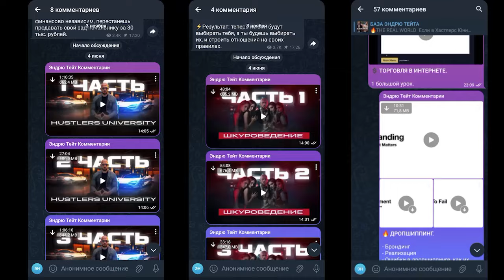🔥Как Найти Пригодную Девушку (ГЛАВНЫЙ ПРИЗНАК!) - Эндрю Тейт На Русском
Эндрю Тейт уже выпускал много видео на такие темы как мотивация, заработок и успех для любого мужчины. Он мудрейший мыслитель современности, лучший психолог интернета по отношениям, любитель говорить про дисциплину и саморазвитие, это ведь самое важное в нашей жизни. В этом видео Эндрю Тейт расскажет по том, как найти пригодную девушку для отношений и почему важно женское послушание. Видео чем-то похоже на тот подкаст, где недавно был Арсен Маркарян. Этот перевод даже веселее чем созвоны Ямайского в чатрулетке с чсв и рсп. Он раскрыл всю психологию отношений даже лучше, чем Максим Вердикт или Дивертито. Эндрю Тейт говорит про девушек, отношения и даёт советы как соблазнить и приручить женщину. Его принцип - откажись от слабости и прими мужественность. Перевод даже лучше, чем у автора Эндрю Тейт Громов или перевод от Риза. Если появляются вопросы, о чем говорить с девушкой, переписка с девушкой что написать, значит ты по адресу, на этом канале разбираем такие темы. На этом канале Эндрю даст советы мужчинам как стать успешным и красивым, лучшая мотивация на успех. Эндрю так же в своих видео часто говорит про гормональную систему, тестостерон, норадреналин и как бороться с депрессией. Разоблачение Марк Бартон. Как обрести настоящую мужественность, тестостерон - здесь лучшие советы мужчинам. Так же Эндрю Тейт тоже снимал видео на тему как заработать деньги и привычки бедных. Это видео будет даже полезнее  для саморазвития чем советы которые излагает Максим Вердикт, Никита Мартынов который NS TV или Артём Долгин к примеру. Автор видео рассказал всю базу про отношения и соблазнение девушек, про баланс значимости и переворот фрейма и другие техники соблазнения. Это может моментами пересекаться с тем, что говорит Анна Теодорович или Ваня Роялти и его переписки, другие умнейшие люди типа анбуд или легендарный истина чемпиона, актив ревижн, Философия Тайлера Дердена и так далее. Если тебя интересует тема отношения с женщиной, задаешься важными  вопросами к примеру как перестать ревновать, как забыть девушку, например как вернуть бывшую, ревность что делать. Автор с огромнейшим удовольствием ответит на эти и на другие вопросы тоже. Часто у мужчин и молодых парней бывает так, что измена приводит к ревности и возникает вопрос, как забыть бывшую девушку, как побороть ревность, а может вообще переключиться на отношения на расстоянии? Эндрю - лучший ум вселенной, он подскажет, с чего начать саморазвитие, в целом про саморазвитие личности. Тут всё про современные отношения и женские манипуляции, оленизм и др. Эндрю тейт уже говорил про ислам и Палестину, а сегодня разберем тему девушек. Мысли автора могут в чем-то пересекаться с такими ютуб-деятелями как Саныч психология, Аполло, Слон, Путь мужчины, Арсен Маркарян, наш уважаемый казах A'LiFe , Альманах мужских заповедей, Мартин или Глеб у которого простые мысли, но всё-таки в учении Тейта есть изюминка, которую никому не повторить, это замечают многие. Мужчины задаются вопросом - как отбить девушку, стоит ли вообще общаться с бывшей, как забыть бывшую, как раз это всё он и разбирает в своих видео. На канале уже было много гайдов Эндрю на разные темы, а этот ролик будет про дам. Лучшее видео про психологию отношений, дебаты с феминисткой, обязательно посмотрите, если вам нравятся видео похожих авторов, таких как Рыбаков, Маргулан Сейсембай, Инстардинг и другие. Andew Tate всегда даёт кучу полезных советов по типу способы соблазнения, пикап, как понравиться девушке и харизма, советы о том как найти девушку, это связано с темой мд, иными словами мужское движение.. У Эндрю есть курсы Хаслерс Юниверсити, Железная Воля, Планета Т, Бриллиантовые связи, кто ищет слив переходите в телеграм. Если от тебя ушла жена и ты не знаешь что делать, как поступить, бросила девушка, то ты точно зашёл по адресу.